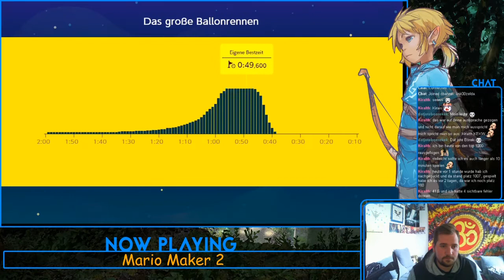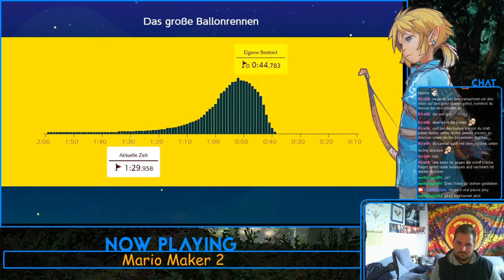NINJI SPEEDRUN Das große Ballonrennen - LINK00ZELDA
Super Mario Maker 2 Ninji Speedrun

Ein Abo wäre nice ! :)